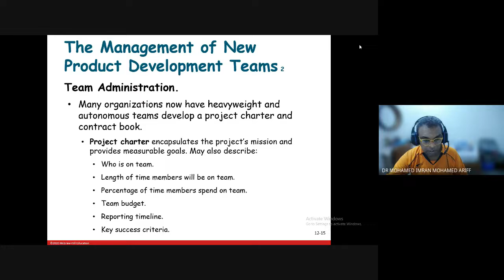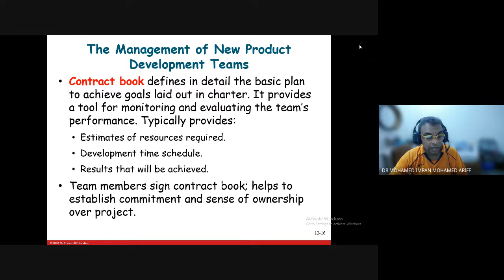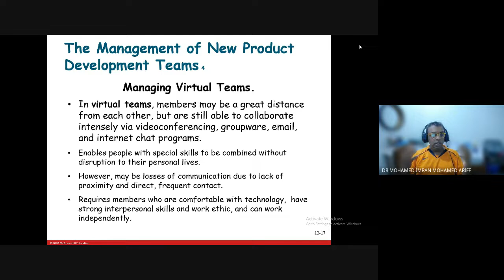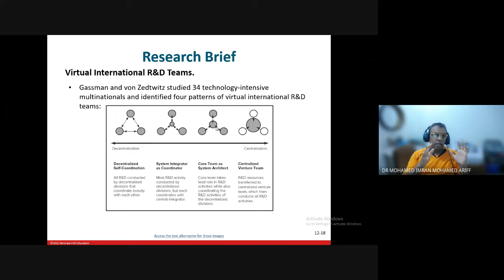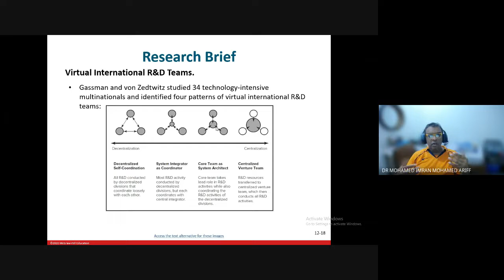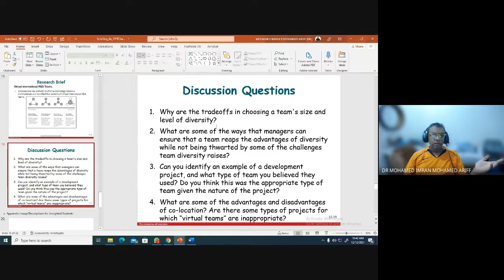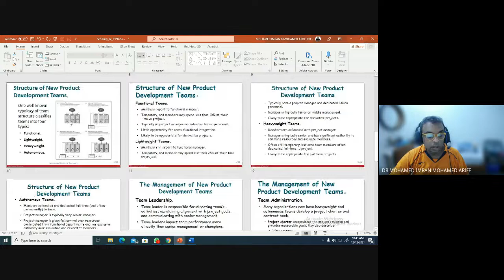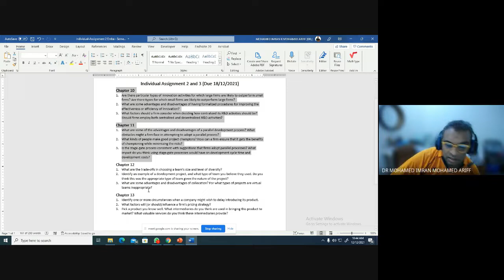Melaka EMBA AA701 UiTM CAWANGAN MELAKA 12 Dec Part3